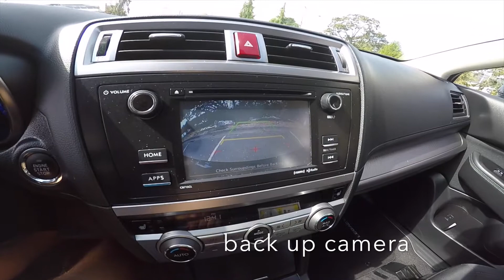2016 Subaru Legacy